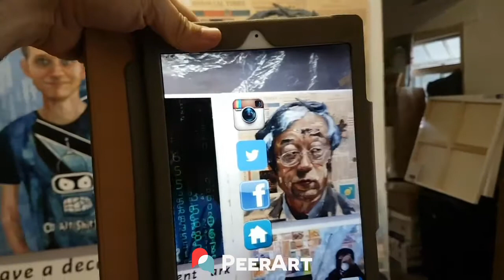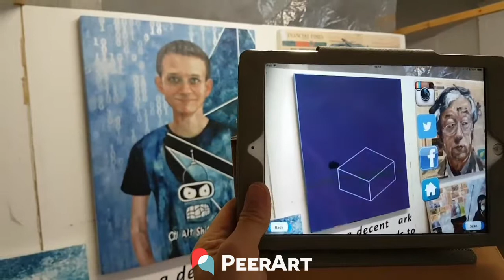'The Genius' - Vitalik Buterin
Available now on peerart.io

Original artwork by Trevor Jones

Jones was the first painter in Britain (2013) to incorporate augmented reality with his work. Since 2017 his inspiration has been crypto; painting the portraits of some of the major players and concepts.

Jones graduated with an MA Fine Art (hons) from ECA in 2008 followed by 7 years as CEO of Scottish charity Art in Healthcare. He stepped down in 2015 to focus on his art career and AR company CreativTek.